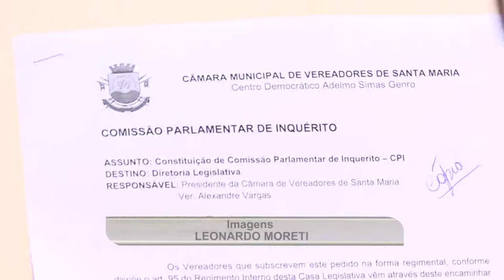Reunião de instalação da CPI - 07.03.18